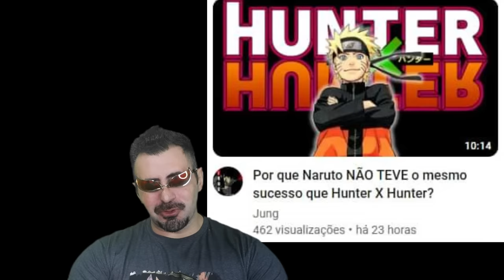BARBA NEGRA REI DOS PIRATAS ANTES DE LUFFY! O HOMEM QUE ROGER NÃO ESPERA EM LAUGH TALE - SBS25